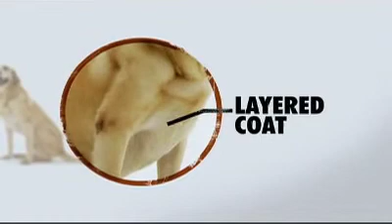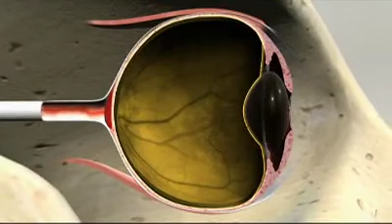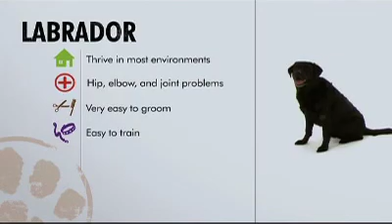dogs 101 01-01e labrador retriever [webrip lks].mkv